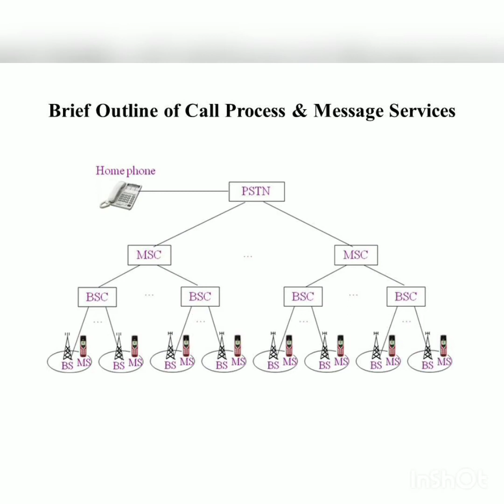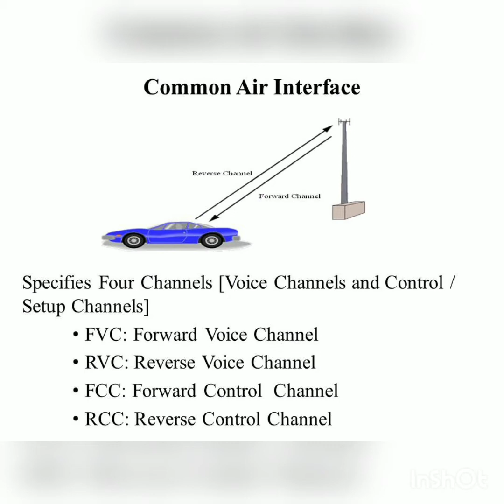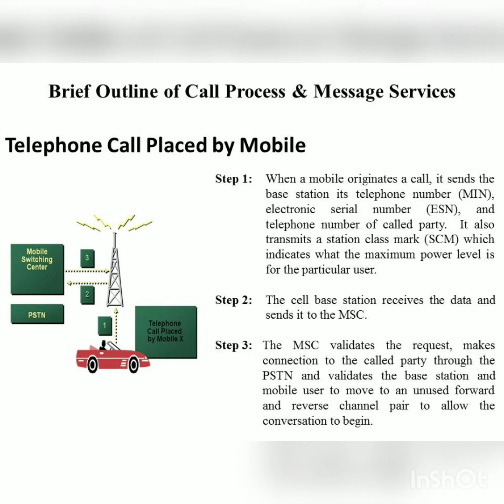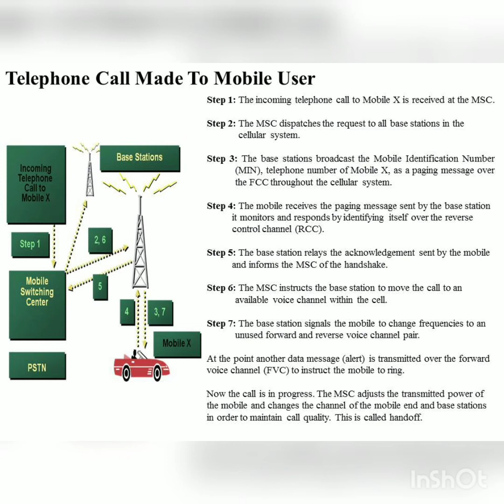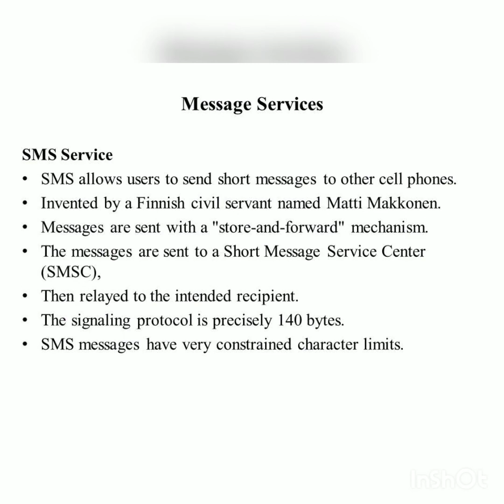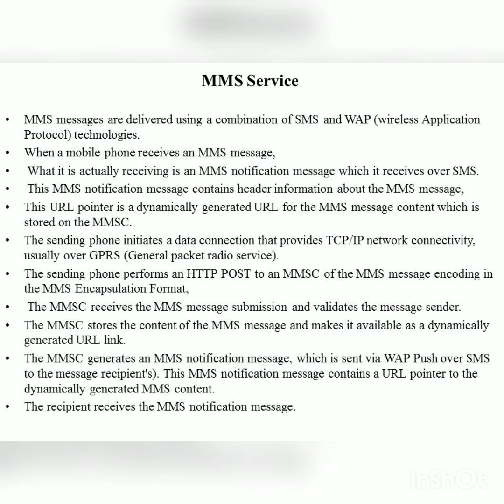2. Call Process SMS of Wireless Communication in Tamil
Call Process, SMS, MMS in Wireless Communication